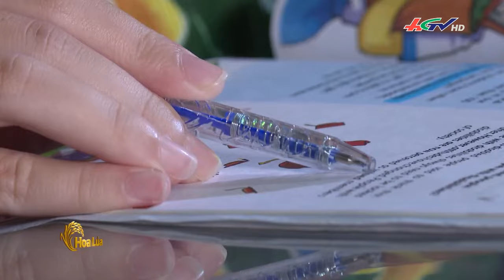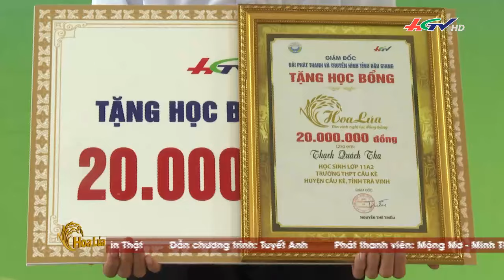Ước mơ bên xe hàng rong | Truyền hình Hậu Giang